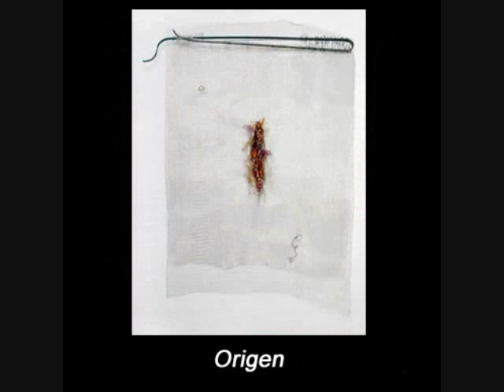ArtnowTV - Ariane Garnier